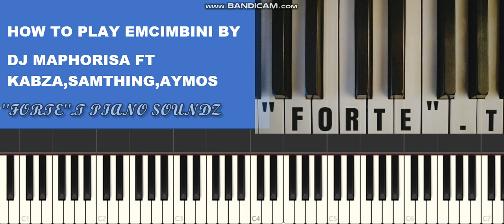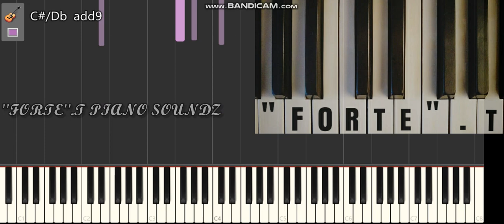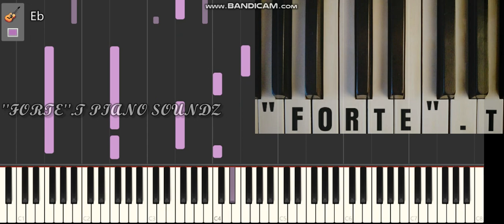Emcimbini - Dj maphorisa ft kabza, aymos, samthing soweto (piano tutorial)